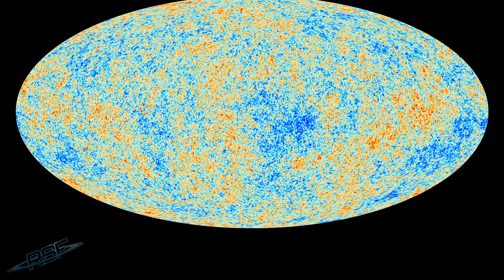Age of the Universe - Random Space Fact 22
Cosmologists think the universe is HOW old? Dr. Bruce Betts has this week's Random Space Fact!

RSF 22 - Age of the Universe
Starring Dr. Bruce Betts | Featuring Whitney Pratz | Video by Merc Boyan | Music by Jim McKeever